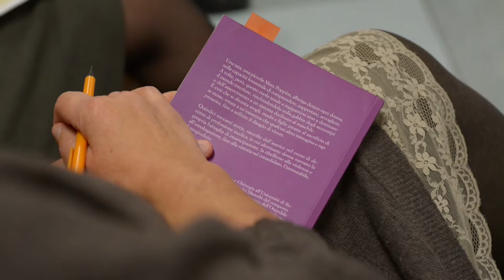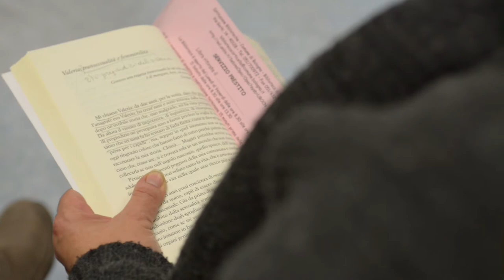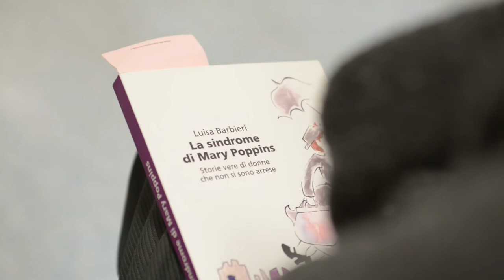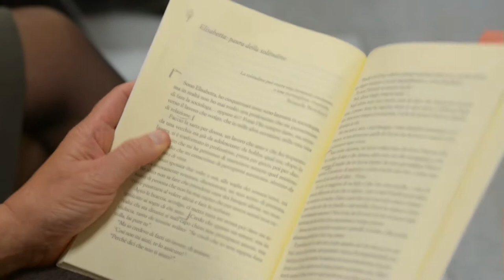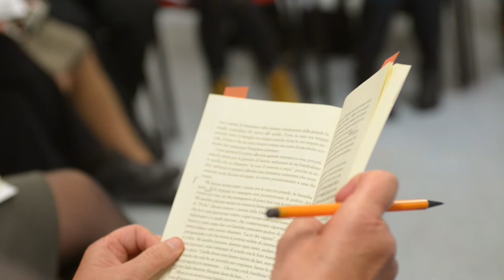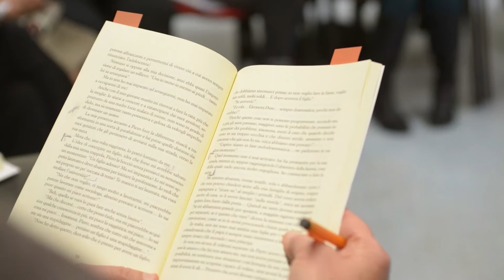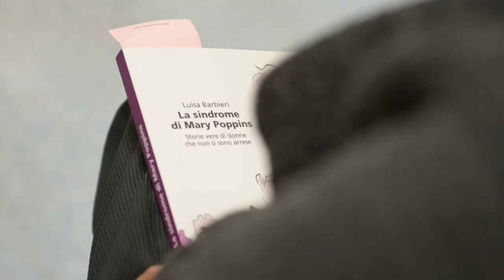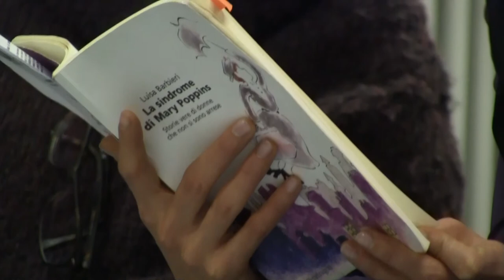Incontro di lettura "tra le pagine de La Sindrome di Mary Poppins "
Il 16 dicembre 2014 presso la Biblioteca Comunale di Corticella  (Bo) il gruppo di lettura NADiRinforma ha letto stralci di alcuni racconti tratti da "La Sindrome di Mary Poppins" di Luisa Barbieri, ed. Pendragon , l'autrice e la collega psichiatra Paola Calzolari hanno cercato di ampliare la comprensione delle storie
Hanno partecipato:
Paola Picco, Direttrice Biblioteca Comunale di Corticella
Paola Calzolari, psichiatra psicoterapeuta
Luisa Barbieri,  autrice del libro
Gruppo NADiRinforma:
Barbara Tinelli
Brunella Bordoni
Cinzia Ferrari
Francesca Martelli
Giovanna Arrigo
Rosalba Di Piazza
Riprese: Daniele Marrzeddu e Paolo Mongiorgi
Montaggio: Paolo Mongiorgi